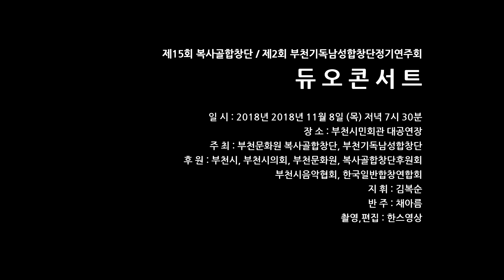깰웨이의 피리사 (지휘 김복순. 복사골합창단·부천기독남성합창단 듀오콘서트)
제15회 복사골합창단 / 제2회 부천기독남성합창단정기연주회
듀오콘서트
날 짜 : 2018년 11월 8일 (목) 저녁 7시 30분
장 소 : 부천시민회관 대공연장
주 최 : 부천문화원 복사골합창단, 부천기독남성합창단
후 원 : 부천시, 부천시의회, 부천문화원, 복사골합창단후원회
부천시음악협회, 한국일반합창연합회
지 휘 : 김복순
반 주 : 채아름
백파이프 : 이용기
촬영·편집 : 한스영상